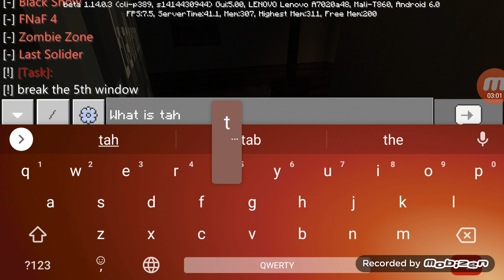Kingdom Force Norvyn plays F.E.A.R game Minecraft kingdom force boomerang Norvyn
kingdomforce minecraft Luka Jabari TJ Dalilah Norvyn benelux de tempel benelux de pompeon danmark muspraken PT conchece equipa France Rock et tremblement